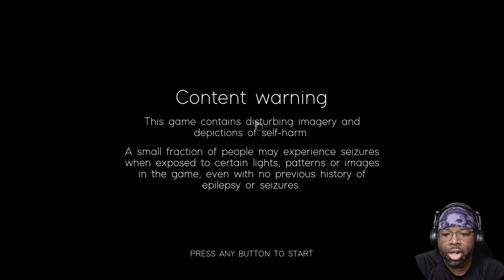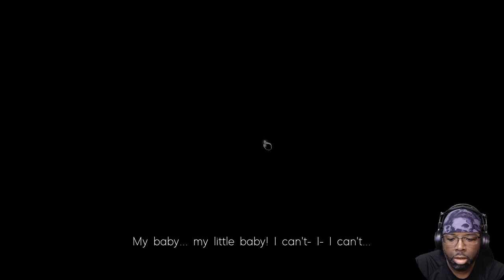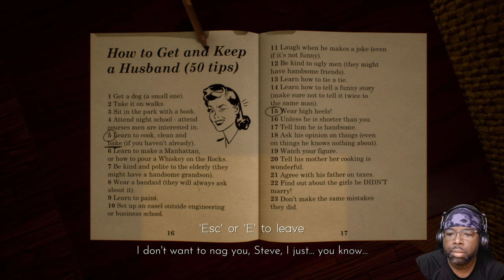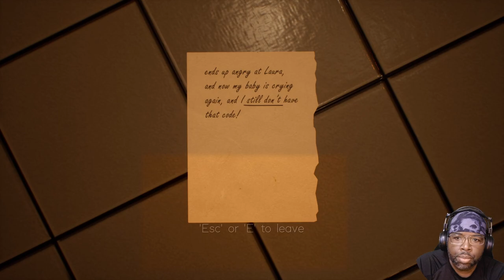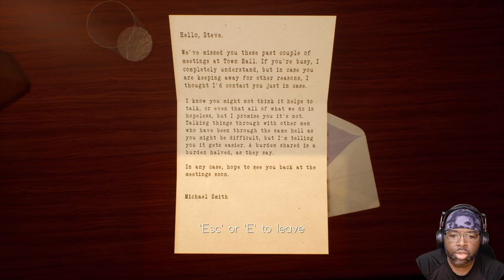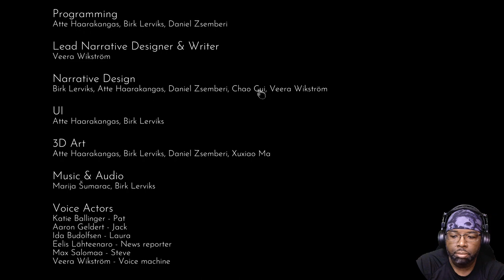Conscience Gameplay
Conscience is a short narrative-focused mystery horror game in which you explore a house to find out what happened to the family that lived there.

The game is a student project made in Unreal Engine 5. It was designed with the goal of minimal jump scares and compelling atmosphere.